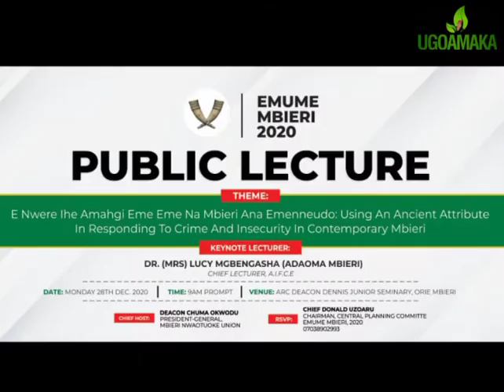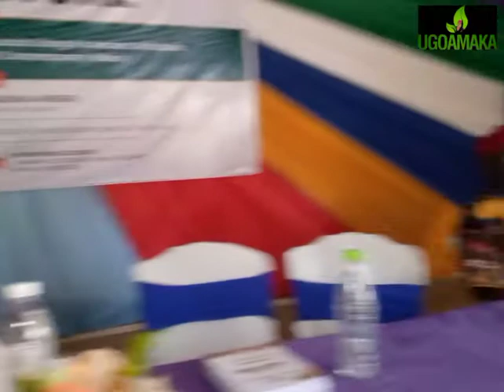Emume Mbieri 2020 Lecture. Dr. (Mrs) Lucy Mgbengasha Apakama.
Time has come for us to use our Cultural values and Philosophy to solving the problem of insecurity, unemployment, poor leadership and all that represents lack of development.
Watch this series and enjoy how Dr. Mrs. Lucy Apakama (Ada ọma Mbieri) delivered the Lecture.